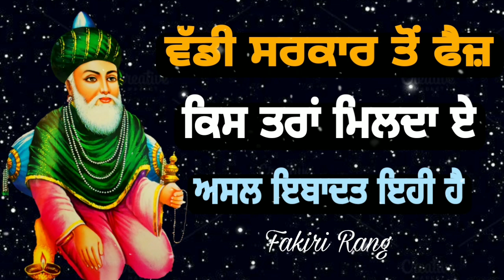ਵੱਡੀ ਸਰਕਾਰ ਤੋਂ ਫੈਜ਼ ਕਿਸ ਤਰਾਂ ਮਿਲਦਾ ਏ | ਅਸਲ ਇਬਾਦਤ ਇਹੀ ਹੈ | Hazrat Abdul Qadir Jilani peer